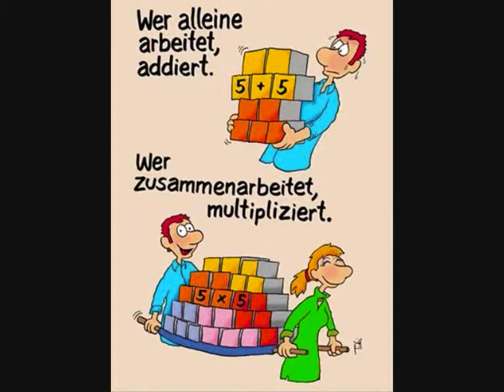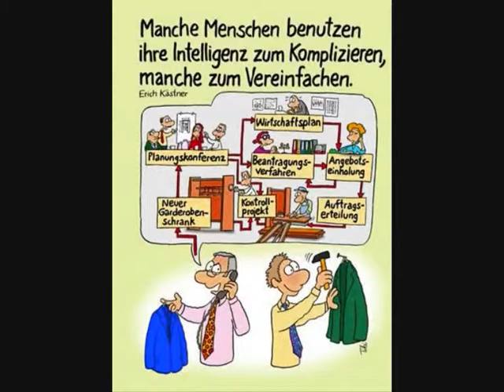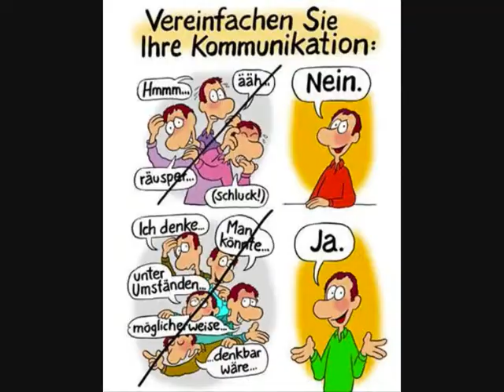Neubeginn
Lied zur Gitarre * Folk-Song * Lutz Wolfgang S.
Begleitung, Cajón: Heike O. , 2013
Bilder: Werner Küstenmacher